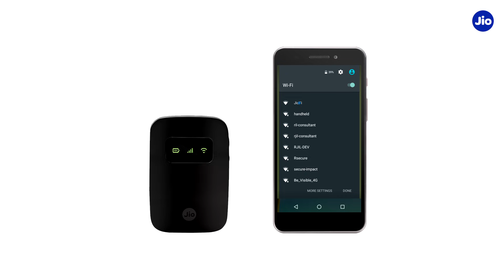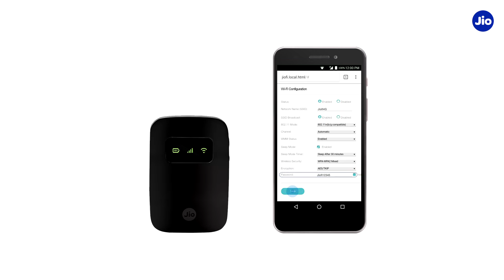JioFi - How to Change JioFi Name (SSID) and Password | Reliance Jio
JioFi – the all new Portable WiFi hotspot device by Reliance Jio lets you enjoy super-fast connectivity. With Jio Happy New Year Offer, you can now enjoy all Jio services for free on your JioFi device.

Let us see how to change JioFi Name (SSID) and Password.

Follow the steps mentioned below to change your JioFi Name (SSID) and Password.

Step 1 - Turn on your JioFi device

Step 2 - Using WiFi or USB cable, connect your smartphone or laptop to JioFi device.

Step 3 - Open Web Browser on the connected device and enter the URL jiofi.local.html. For Jio Dongle device, enter the URL jiodongle.local.html.

Step 4 - Once the page loads completely click Login.

Step 5 - Enter your username and password (Default username: administrator. Default password: administrator)

Step 6 – Go to “WiFi Settings” under the “Settings” tab.

Step 7 - Change your SSID in the field provided.

Step 8 - Change your security key i.e your JioFi password.

Step 9 - Click on Save.

Step 10 – You have now successfully changed the JioFi SSID and Password.

Now select the new SSID and enter the updated password on all your connected JioFi devices.

Note: The above mentioned steps are applicable for all types of available JioFi devices.

Benefits of JioFi Device are:
• High Speed Internet
• HD Voice Calls with Jio4GVoice App
• Connect up to 10 devices (Recommended)
• Pocket friendly